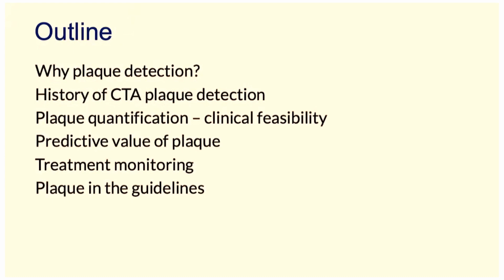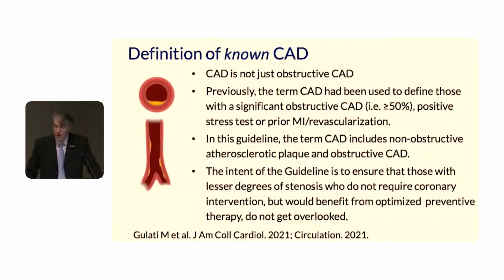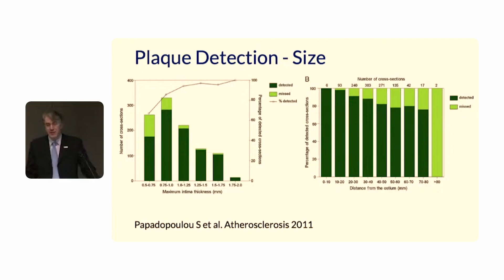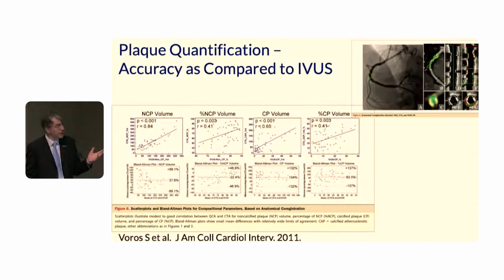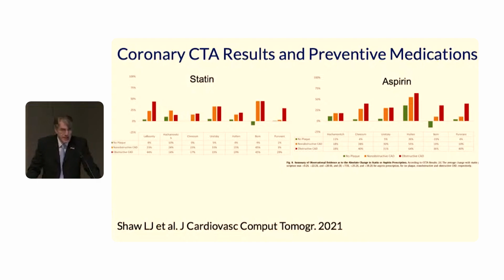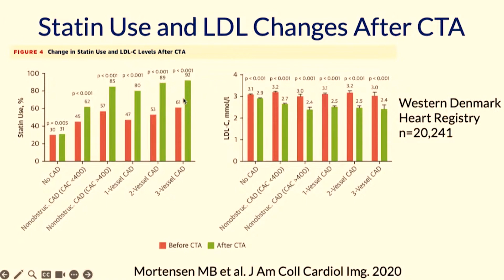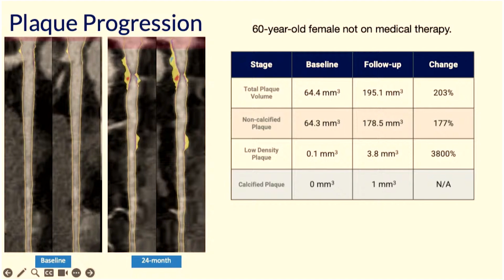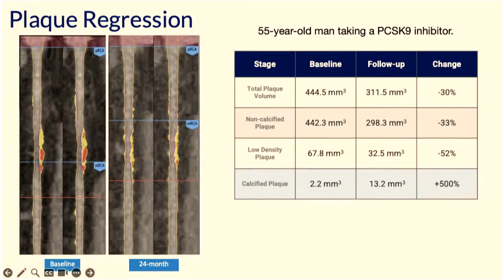Coronary CTA Plaque Imaging: From Research to Clinical Applications (Maros Ferencik, MD)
Dr. Ferencik will review the research data on coronary atherosclerotic plaque's detection, characterization, and quantification by computed tomography. He summarizes the opportunities for the improved care of patients with cardiovascular disease using coronary plaque detection.

Objectives:

1. Critically assess the ability of computed tomography for the detection, characterization, and quantification of coronary atherosclerotic plaque.
2. Become familiar with prognostic data on the predictive value of coronary CTA plaque detection in acute and chronic CAD.
3. Review the application of quantitative coronary plaque assessment in clinical practice.